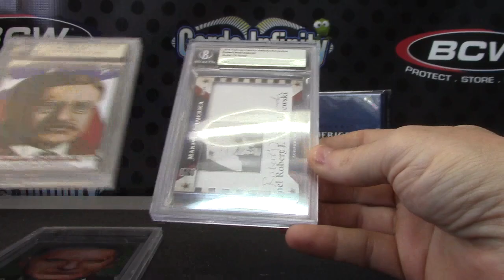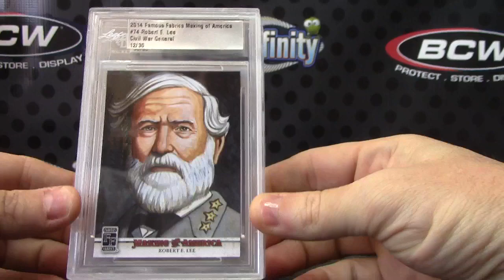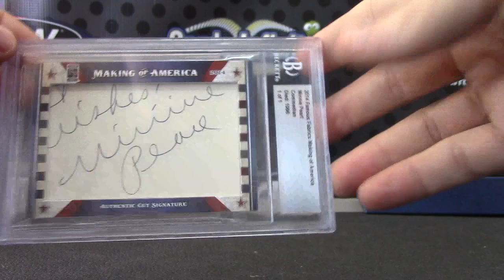Mike K's 2014 Making of America 2 Box Break